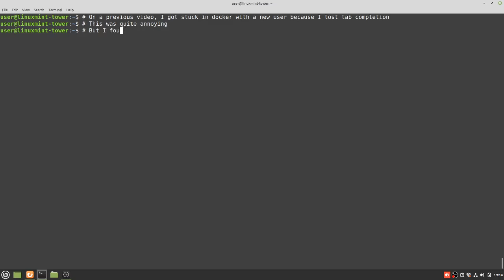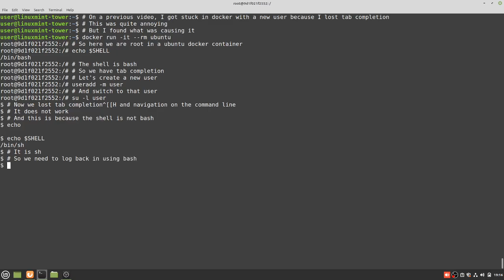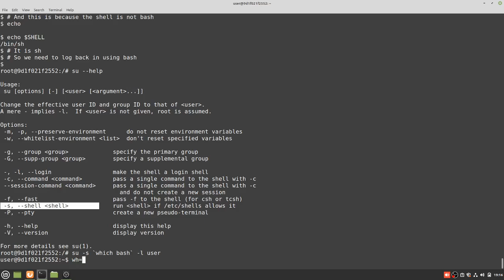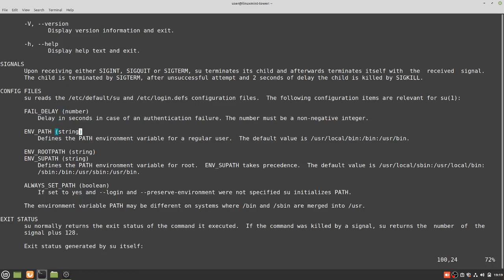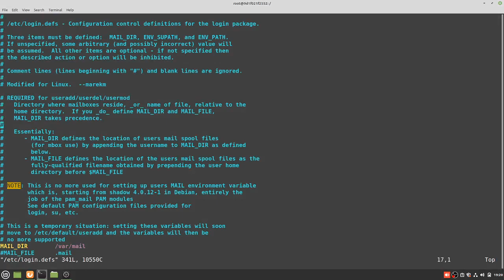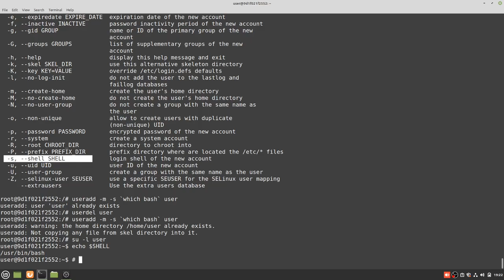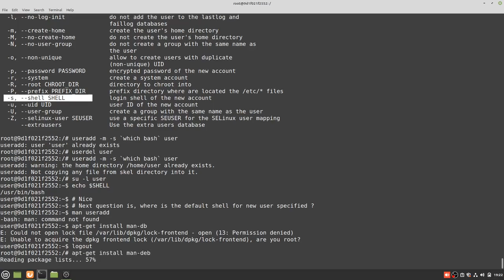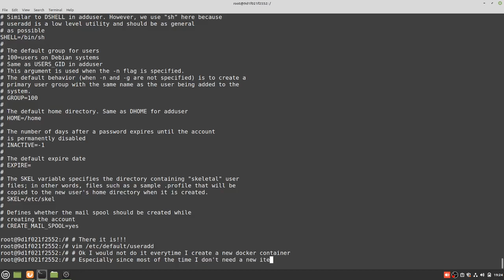Why I lost tab completion in docker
In this video, you will learn a few things about default shells